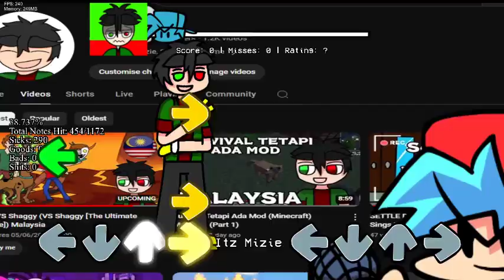Dexterity Remake (FNF) Malaysian Night Rising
Itz Mizie Sprite By Me